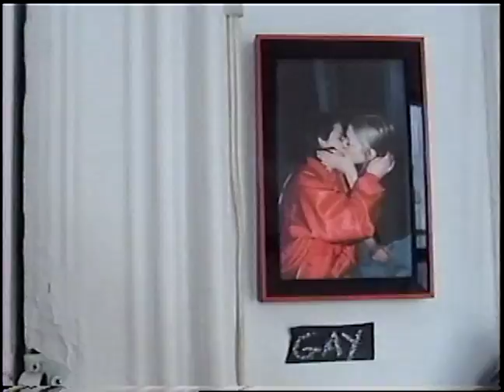MY FRIEND BEN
A poem by Stephen Ostrowski.
A Film by Kyle Keese.

What Friends Are For
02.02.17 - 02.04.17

A group of local artists come together in the spirit of creative camaraderie to present What Friends Are For, a three-day, multimedia exhibition that explores how friends influence each other’s everyday lives. Curated by local artist collective Artona, this experience will feature works by Paul M. Roura, Stephen Ostrowski, Mike Williams, Jacob Gottlieb, Andrew Straub, Rachel Trudden, Mike Elijah Rodriguez, and Zachary Bonime who work with film, photography, and paint. Please join us for screenings, live music, and 8-ball radio broadcast.